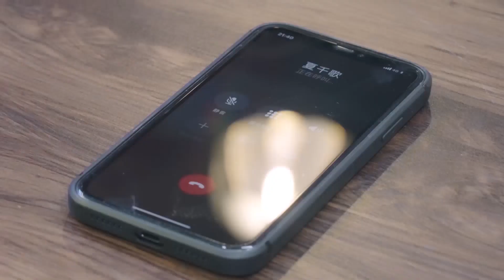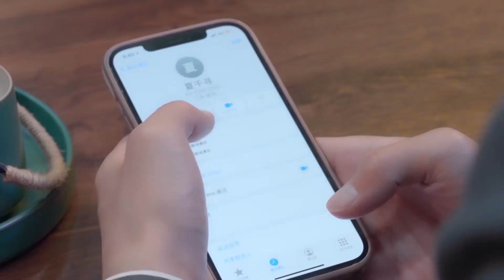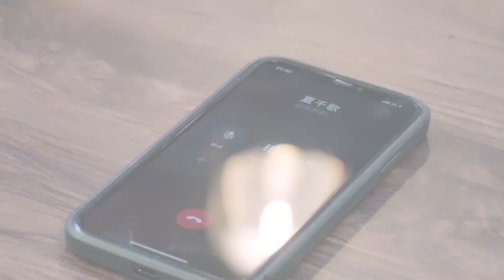HOT CLIP | Danh tính thật của Thiên Ca đã bị nghi ngờ | Cưới Trước Yêu Sau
Diễn viên: Tiêu Khả Nhiên, Hàn Kỷ Huy

Giới thiệu: Cố Thừa Trạch và Hạ Thiên Ca vốn không dính dáng gì đến nhau, sau một cuộc gặp gỡ ngoài ý muốn, lại từ ấn tượng vốn có lúc ban đầu đến phá vỡ nhận thức truyền thống về nhau và trở nên hòa hợp với nhau, từ đó đưa ra lựa chọn theo trái tim mình. Hạ Thiên Ca vốn phải đeo xiềng xích từ gia đình, vì trách nhiệm và sứ mệnh trong lòng mà không dám theo đuổi tình cảm và cuộc sống mới. Nhưng sau khi tiếp xúc với Cố Thừa Trạch, sự dũng cảm bày tỏ, sự nghiền ngẫm và theo đuổi tình cảm cũng như sự nghiệp của Cố Thừa Trạch đã dần đánh thức tiếng lòng của Hạ Thiên Ca. Sau nhiều lần bại, cuối cùng cô cũng đập tan gông cùm số phận áp đặt lên người mình.